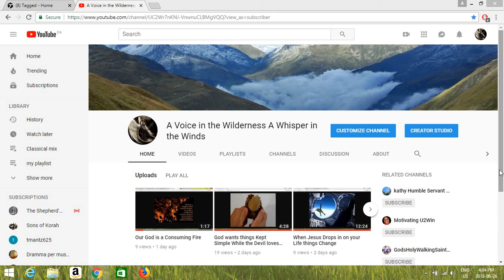Laid Hands on Number 5 and 6 and things just keep getting Better by the Day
Wow Today was Amazing laid hands on number 6 Lana as did Lorden 2 days ago had chest pains now healed , she had Back problems with legs she eft walking much better than when she showed up and in 2 or 3 days she will not need her walker any more

Craig showed up and was feeling incredible he said and on Friday he will get me a bunch of Fish i liked when paid , he even went to store Yesterday for me and today brought me to Angus burgers 1/3 pound each as a gift with more Friday

I cook for the People i minister to here if they are in the mood and after trying my stuff they want more lol , i never claimed to be the best cook or anything but like to dabble and everyone sure likes the results .

I am used to food going out now i have some coming back in oddly so i will appreciate this Blessing , Lorden loved the way the Fish came out with a Smokey Red Bean Rice dish and Salad

Give God the Glory Everyday and Read Your Bibles for Yourselves